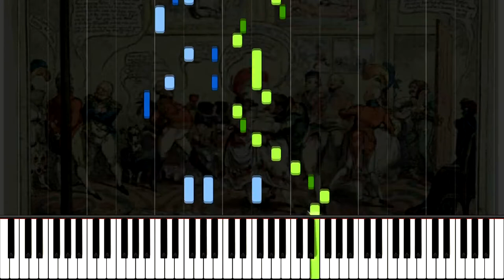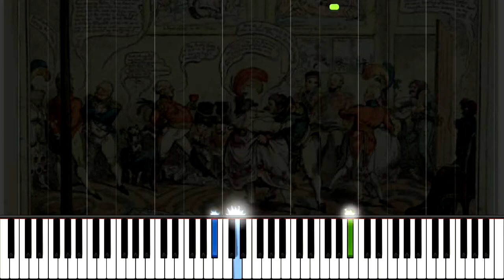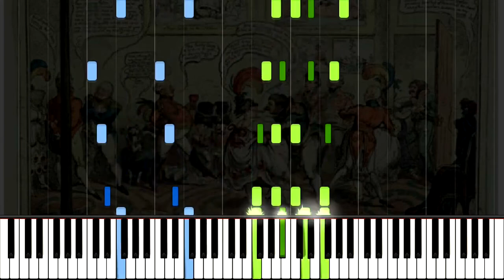Una Stella Amica - Valzer (Polka-Mazurka), S.551 - Franz Liszt/ F. Pezzini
Franz Liszt/F. Pezzini: Una stella amica – Valzer (piano transcription), S.551

"F. Pezzini (his Christian name and his dates are elusive) lived in Tivoli and became acquainted with Liszt at the Villa d’Este. He was a bandmaster (‘Capo Musica del Concerto Municipale a Roma’ is his title on the cover of Liszt’s transcription), and his Una stella amica—Valzer (‘A Friendly Star—Waltz’) was transcribed, one presumes, from a work for band. Liszt’s arrangement was published both by Manganelli and Ricordi, so there must have been some prospect of popularity in its day. It remains a pleasant and utterly unimportant trifle." (Leslie Howard)

Another Remake...